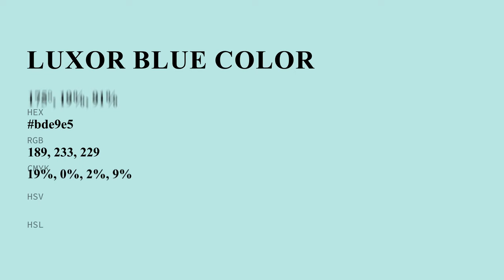Luxor Blue color bde9e5 hex Warm Blue color bde9e5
What color is Luxor Blue ? bde9e5 hex, Warm Blue color bde9e5

Hex bde9e5 Color Code is also known as Luxor Blue color

Hex bde9e5 Color code in RGB color code model is created after adding 74.12% red color, 91.37% green color and 89.8% blue color.
Hex bde9e5 Color code in CMYK color (process color) code model is generated after subtraction of 19% cyan, 0% magenta, 02% yellow, 09% black.